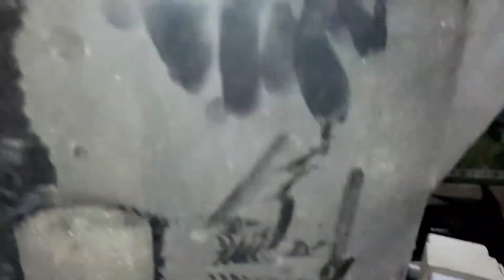Đi xe Wave lâu năm thì cần làm gì | Phần 1